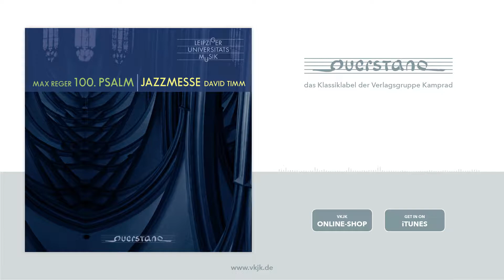David Timm - „Benedictus“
Zwei ungewöhnliche und sehr verschiedene Werke, beide mit Bezug zur Leipziger Universitätsmusik, treffen auf der vorliegenden CD aufeinander. Die Jazzmesse schuf der gegenwärtige Universitätsmusikdirektor David Timm ebenso mit Blick auf die aktuellen Gegebenheiten wie auf die vielseitige musikalische Tradition der Messe. Max Regers Werk wurde gut 100 Jahre früher ebenfalls geprägt durch diese Position und Wirkungsstätte.

„Das Wort ‚Jazz’ müsste nicht unbedingt im Titel erscheinen, denn es gibt nur einige zu improvisierende Stellen, die fest in die jeweiligen Abläufe eingebunden sind“, sagt der Komponist Timm. „Ich bleibe dennoch bei diesem Titel, weil die Komposition überwiegend aus meiner Beschäftigung mit dem Jazz erwachsen ist und sich der Harmonik, der Rhythmik, auch der Interaktion und der Notation des Jazz bedient. Die Einflüsse der Kirchenmusik sind ebenfalls unüberhörbar. Gregorianische Elemente tauchen in fast allen Teilen auf, und mehrere fugierte Teile im ‚Credo’ und im ‚Benedictus’ darf man als Verneigung vor Johann Sebastian Bach verstehen.“ Darüber hinaus integriert die komplexe Partitur Elemente von Rock, Pop, Soul und viele Einflüsse mehr. Max Regers Vertonung des 100. Psalms gehört nicht umsonst zu den meist beachteten Werken des Komponisten. Entstanden war das zirka halbstündige chorsinfonische Werk in den Jahren 1908 und 1909. Immer wieder finden sich in den Briefen Regers Hinweise, wie sehr ihm gerade dieser Psalm am Herzen lag und welche grandiose Wirkung er damit beabsichtigte. Bis heute gilt die Komposition als immense Herausforderung an die Interpreten. Letztlich haben gerade diese außergewöhnlichen technischen Schwierigkeiten dazu geführt, dass Regers 100. Psalm, der zu den Gipfelwerken evangelischer Kirchenmusik zählt, keine Breitenwirkung erreichen konnte. Auf dieser CD erklingt das Werk in der populäreren Neueinrichtung von Paul Hindemith.

Komplette Tracklist des Albums
„Max Reger 100. Psalm - Jazzmesse David Timm“

Max Reger - Der 100. Psalm op. 106 - (Neueinrichtung: Paul Hindemith)
[01] Jauchzet dem Herrn alle Welt
[02] Erkennet, dass der Herr Gott ist
[03] Gehet zu seinen Toren ein
[04] Denn der Herr ist freundlich

David Timm - Jazzmesse
[05] Kyrie
[06] Gloria
[07] Credo
[08] Sanctus
[09] Osanna
[10] Benedictus
[11] Osanna

Weitere Titel von querstand – dem Klassiklabel der Verlagsgruppe Kamprad finden Sie in unserer